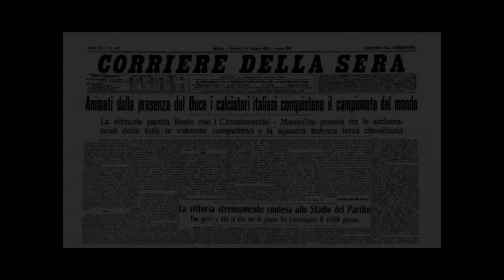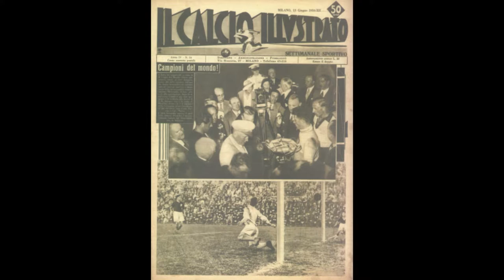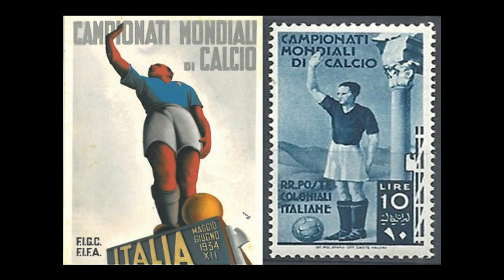Italy Soccer World Cup 1934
Italy World Champion